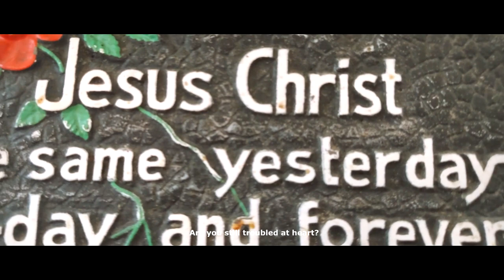Asau Pame - Krista â Maleine Lei (Official Music Video)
Asau Pame Music Presents: Krista â Maleine Lei ( God Is Everything ) Official Music Video

Composer/ Lyricist / Singer : Asau Pame
Music Producer : Rahul Sutradhar
Mixing &  Mastering @ Abnobeats Studio by Rahul Sutradhar

Video Credits :
Videographer & Director : Jatom Konyak & Acilash Narzary
Video Editing : Rahul Sutradhar

Special Thanks to: @ Pastor Reagan Riamei @ Atshole Lohe

Social Media links:
Rahul